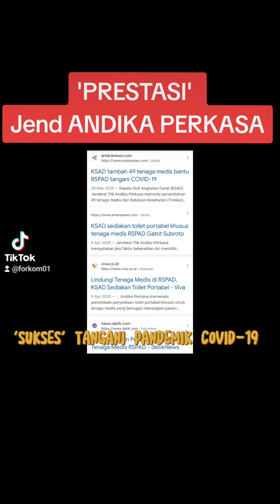'PRESTASI' Jenderal ANDIKA PERKASA yang DIAKUI Tokoh Militer Dalam dan Luar Negeri